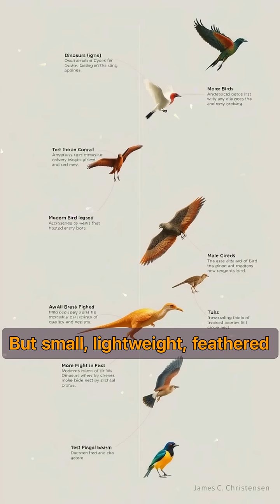A Meteor Didn’t Kill All Dinosaurs… Some Survived! 🦖➡️🐦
Not all dinosaurs went extinct. 🦖➡️🐦
When the asteroid struck 66 million years ago, it destroyed most dinosaur species — but not all. A group of small, feathered dinosaurs survived and eventually evolved into modern birds. Discover how some dinosaurs didn’t die off… they adapted and took flight.